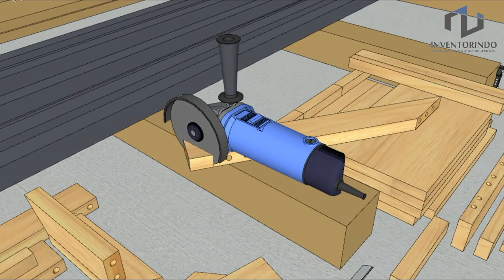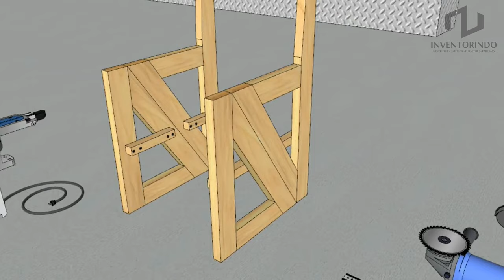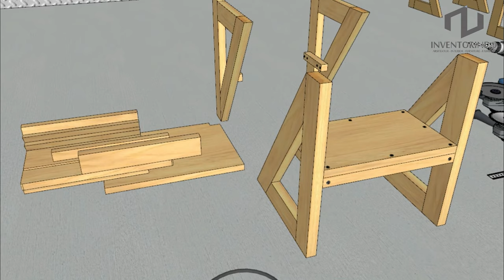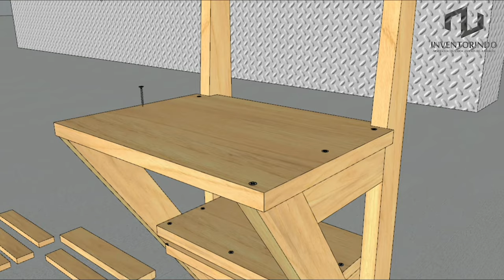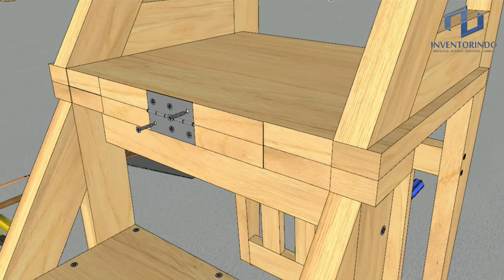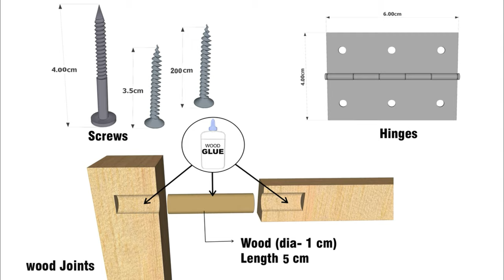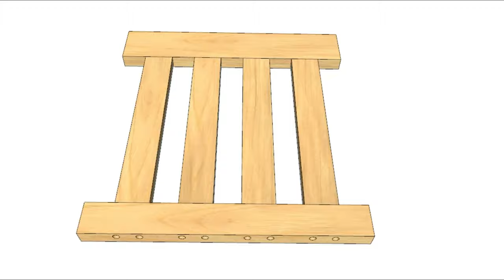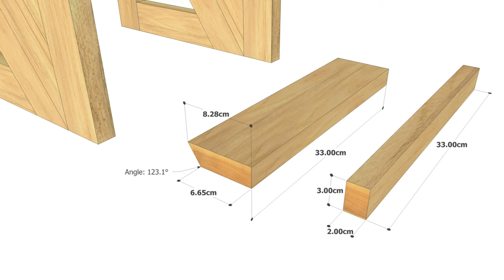HOW TO MAKE A FOLDING LADDER CHAIR OF WOOD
This is video about a how to make a folding ladder chair, step by step. Chair can function as a chair or it can be a ladder. This video guide can help you to assemble it yourself without getting confused. Made in detail step by step so it's easy to understand and easy to make, especially for beginners. Look forward to the next interesting video.
Thanks a lot for watching, i hope you liked the video.